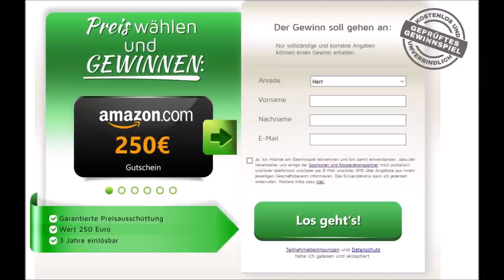Vom vermeintlichen Gewinn zum Callcenter Betrug - Teil I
🚨Heute für euch: Vom vermeintlichen Gewinn zum Callcenter Betrug - Teil I
🚨In diesem Callcenter Anruf:
⭐00:00 – Anruf